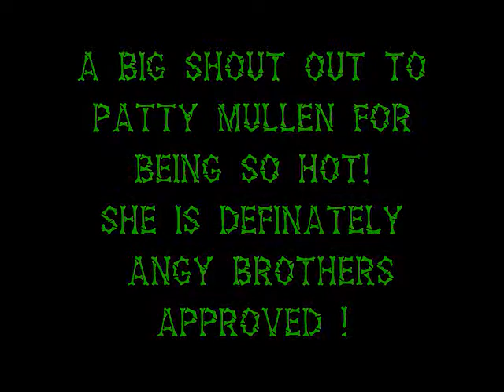The Angry Brothers Omaha Shock O Rama Live from the monastery of mahem # 73 Frankenhooker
Brother Jack and Brother James bring you the 1988 gore classic by the makers of basket case and brain damage Frankenhooker starring patty mullen